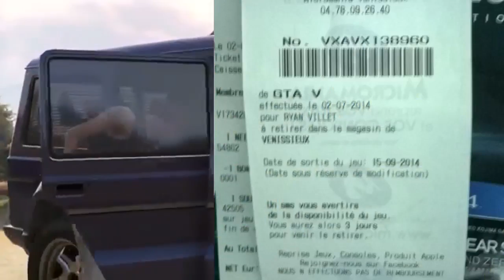GTA 5 Online : Les Braquages !! Sur PS4 & Xbox One et PC ! Officiel ?!